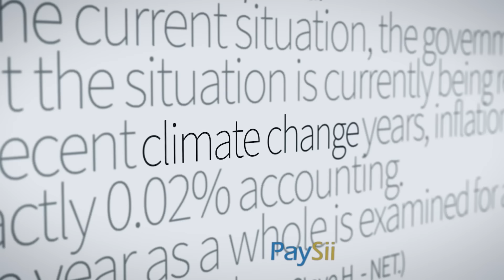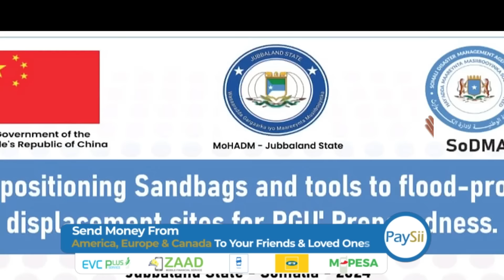Soomaaliya sannad kasta ma waxay u dhaxayn doontaa, ka cabasho Abaar & ka qeylo dhaaminta Fatahaado